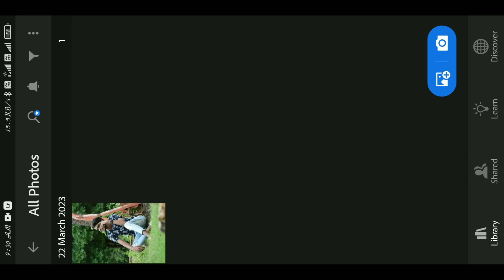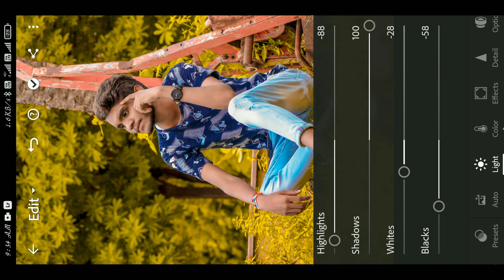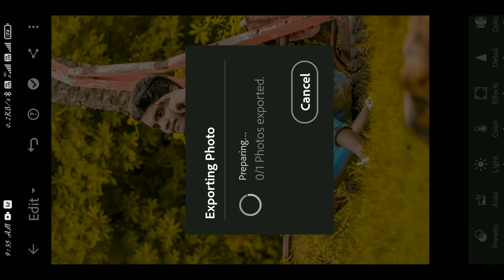Yellow Tone Lightroom Photo Editing || Photo Editing Video 2023 || Lightroom Tutorial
📂Stoke 👇

📁 CB Background 👉

SK KANNO EDITING ZONE